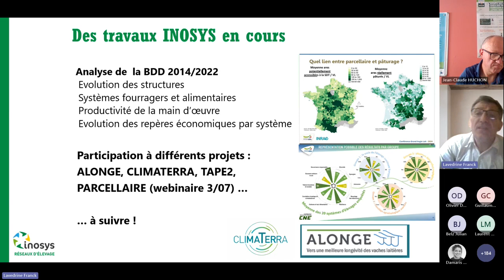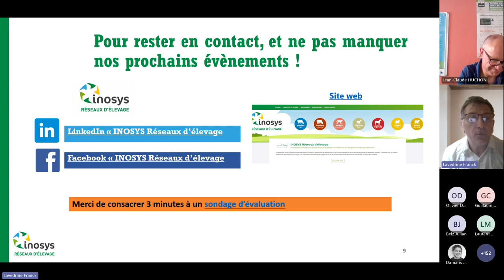Webinaire INOSYS Robots énergie, transmission regards sur trois thématiques clés en BL Conclusion